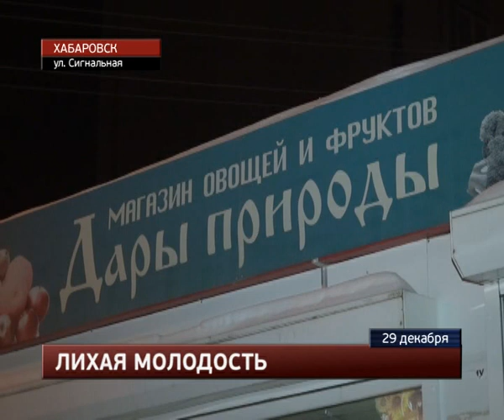Разбойники напали на магазин